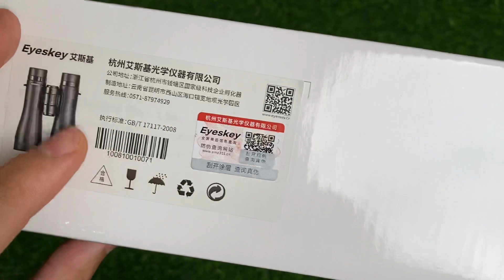Ống Nhòm Siêu Zom Eyeskey 10x50 Utral HD cao cấp chuyên dụng săn ong du lịch : 0968899302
Mô tả
Ống nhòm Eyeskey 10x50 là dòng ống nhòm siêu zoom cao cấp của Eyeskey.  Sản phẩm được thiết kế chắc chắn có độ bền cao, vật kính lớn thu sáng tốt, giúp việc quan sát trở nên dễ dàng hơn trong những điều kiện thiếu sáng hay sương mù…
Độ phóng đại cao 10x cho phép bạn quan sát rõ nét những vật nhỏ ở khoảng cách xa
Vật kính lớn 50mm thu sáng tốt tăng khả năng quan sát trong thời tiết xấu: mưa, sương mù,…
Hệ lăng kính BAK4 chuẩn quân sự Nga mang lại hình ảnh chân thực sắc nét

Phóng đại: 10x
Vật kính: 50mm
Thị kính: 20mm
Hệ thống lăng kính: Porro
Phủ đa lớp: FMC
Chỉ số độ sáng tương đối ( RIB): 16
Góc nhìn: 5.8 độ
Nhiệt độ giới hạn: từ -40 đến + 50 °C
Khối lượng: 0.8kg
Kích thước: 192x74x160Mô tả

Phóng đại: 10x
Vật kính: 50mm
Thị kính: 20mm
Khối lượng: 0.8kg
Kích thước: 192x74x160
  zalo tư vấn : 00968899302